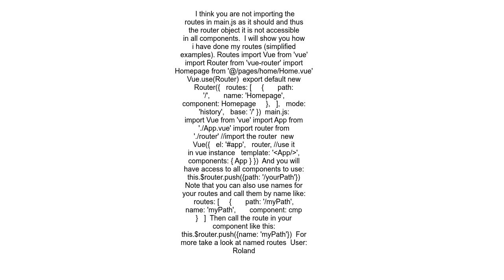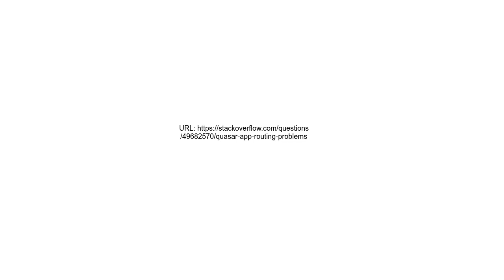Quasar App Routing Problems